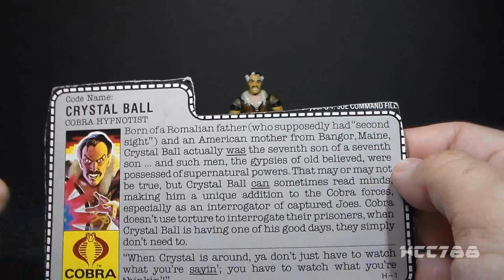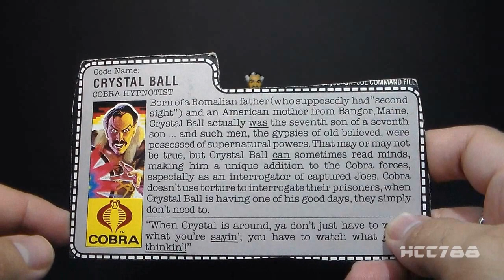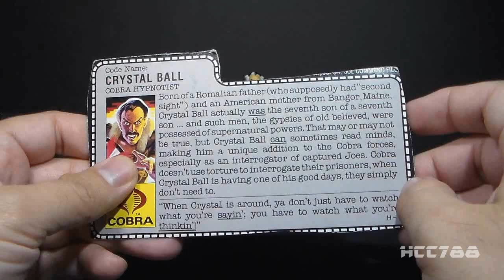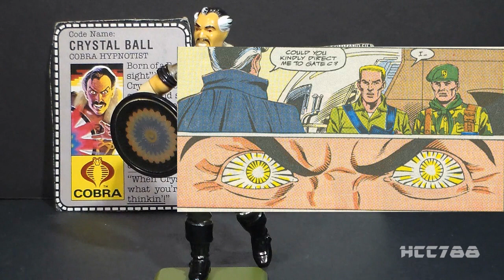HCC788 - 1987 CRYSTAL BALL - Patrons' Choice! Vintage G.I. Joe toy review!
Visit HCC788.com!

Special Thanks to:
Tyler Levens, Shaun Drefahl, and Raz Holly

Image:
By John William Waterhouse -
the-crystal-ball-1902.jpg

index.php?option=com_content&task=view&id=99&Itemid=53

Image:
By "Pinguino" - "
Pinguino's" flickr account,